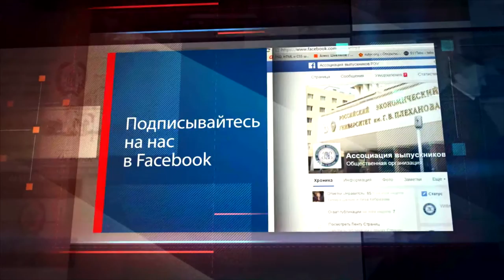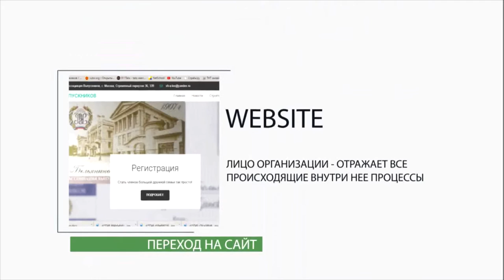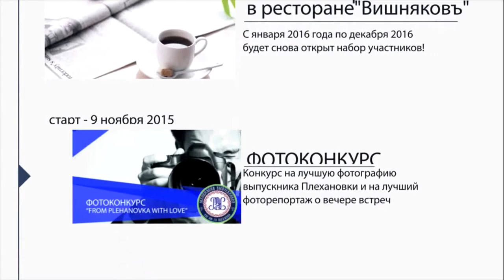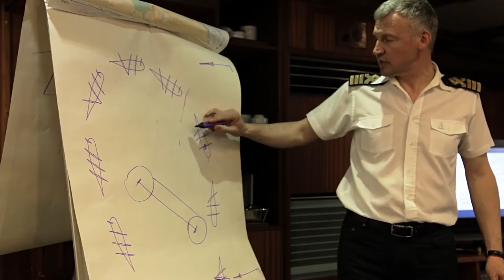Ассоциация Выпускников РЭУ им. Г. В. Плеханова